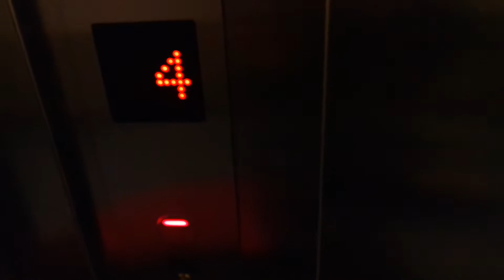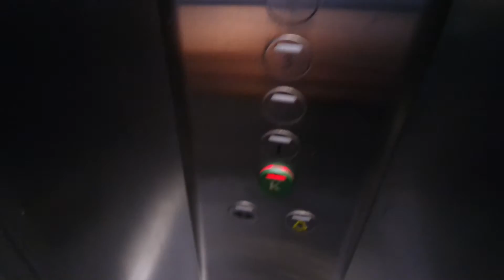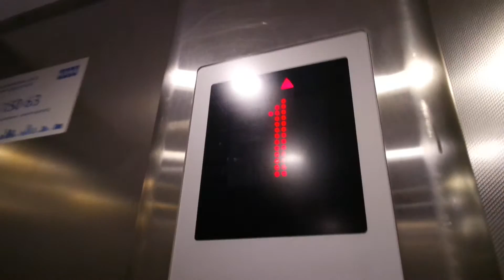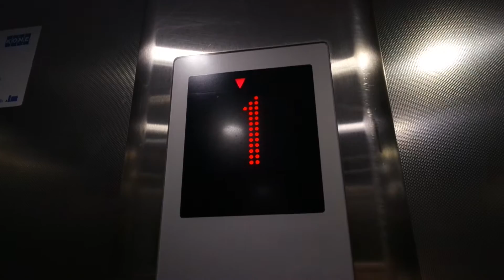Old ValmetSchlieren (mb Kone) traction elevator/lift in Jyrkänkatu 6B, Liipola, Lahti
Location: Jyrkänkatu 6B, Liipola, Lahti, Finland
Brand: ValmetSchlieren/Kone
Year installed/modernized: 1976/2006
Serial number: VS 4611
Floors: 6(K, 1, 2, 3, 4, 5)
Capacity: 4 persons or 325 kg
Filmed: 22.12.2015